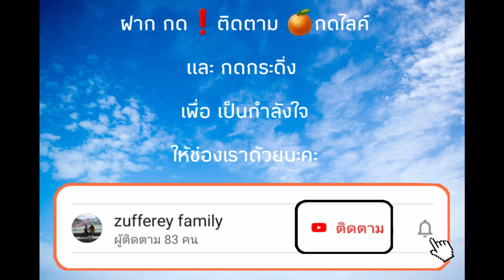🇨🇭บ้านพ่อปู่ | หมู่บ้านที่สูง วิวสวยมากๆ ep120 แม่แอร์ สะใภ้สวิส Zufferey family